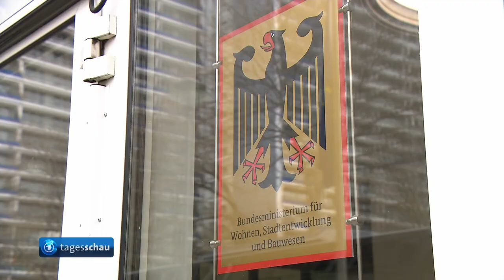Deutschland: Bauziel vermutlich frühestens 2024 erreichbar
Pro Jahr sollen laut der Bundesregierung 400.000 neue Wohnungen gebaut werden. Doch die Bilanz für die vergangenen beiden Jahre sieht es schlecht aus.

Bundesbauministerin Geywitz (SPD) rechnet nicht damit, das die angepeilte Zielmarke erreicht worden sei, auch wenn sie die Statistik zu den Fertigstellungen im vergangenen Jahr erst im Mai erhalte. Auch im laufenden Jahr werde dies nach ihrer Einschätzung noch nicht möglich sein. Für die Zukunft will die Ministerin aber daran festhalten. Ziel müsse sein, „durch Vorfertigung und Digitalisierung 2024 und 2025 an diese Zahl heranzukommen.“

Die Politikerin verwies auf die verschlechterten Rahmenbedingungen durch den russischen Angriffskrieg gegen die Ukraine, der zu steigenden Zinsen sowie Lieferengpässen geführt habe. Aber auch 2021 – vor dem Krieg – seien weniger als 300.000 Wohnungen fertiggestellt worden.

„Wir haben ein strukturelles Problem, bei dem mehr Milliarden für den Wohnungsbau allein nicht helfen“, sagt Geywitz. Die Bauindustrie sei in den vergangenen Jahren stark ausgelastet gewesen. Deshalb seien laut der Bauministerin vor allem Digitalisierung, mehr industrielle Vorfertigung sowie mehr Fachkräfte notwendig.